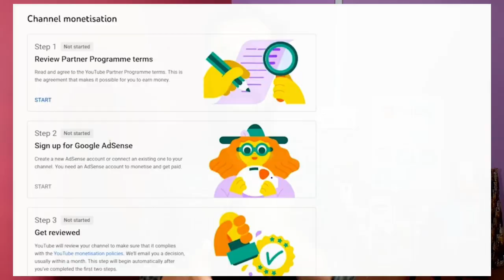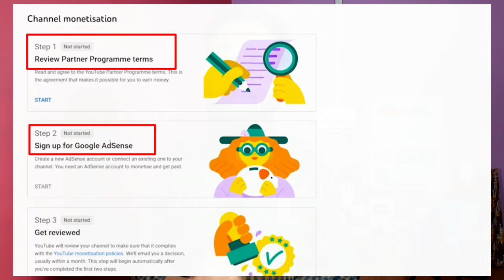1000 and 4k 4000 Watch Time कंप्लीट होने के बाद भी मोनेटाइजेशन नहीं हुआ | YouTube क्यूँ कर रहा है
Link:- Tripod 50-Inch Lightweight
Link:- Vlog Tripod Camera & Mobile
Link:- Green Screen Background Edit
Link:- Boya BY-M1 Mic
Link:- Boya BY-MM1 Vlog Mic